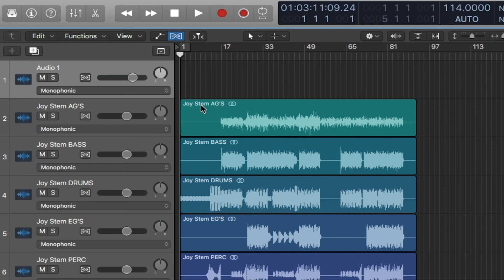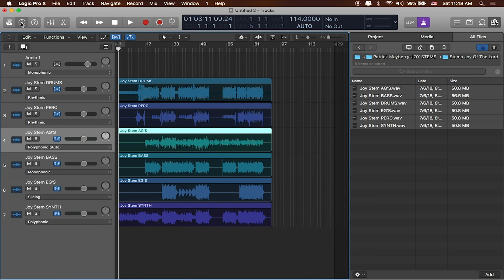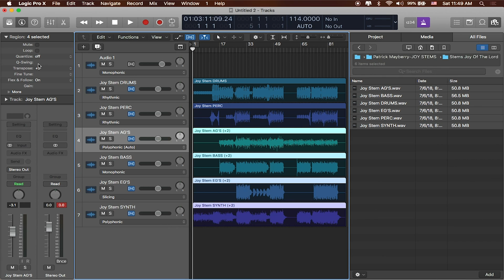How to Change the Key and Tempo in Logic | Logic Pro Tutorial Series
In this next installment in the series, Edge shows how to change the key and tempo of your tracks in Logic!

The Logic Tutorial Series is a six part series where you can learn the basics of Logic Pro and how to run your tracks. These tutorials were made by worship leaders, for worship leaders.